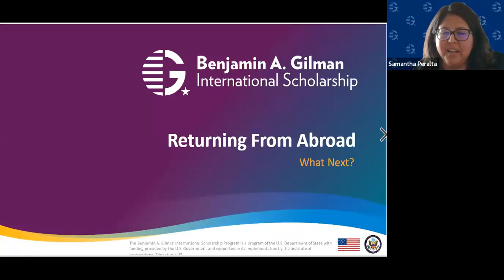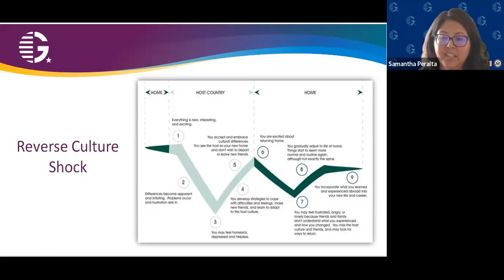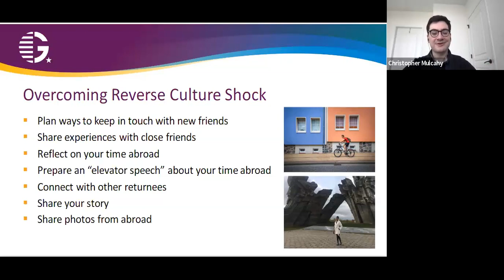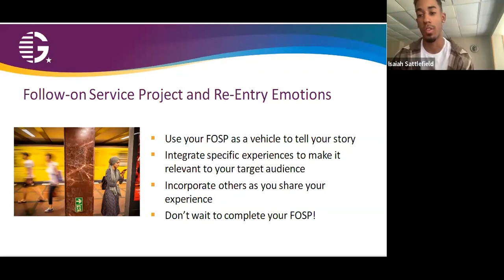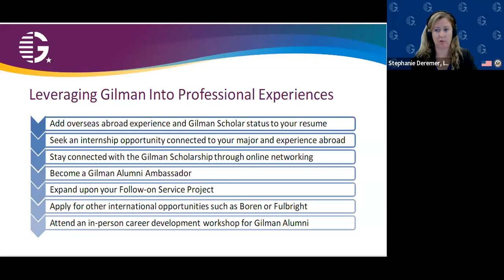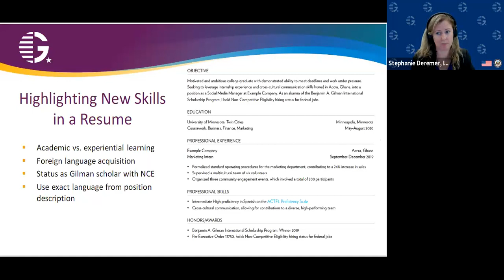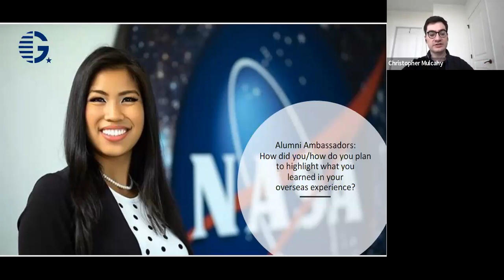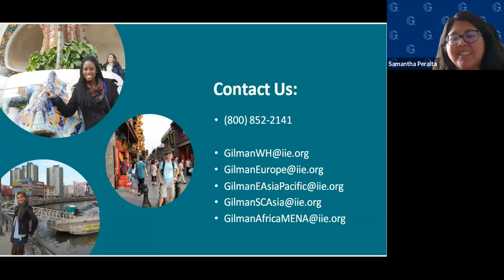Re Entry Webinar Fall 2023